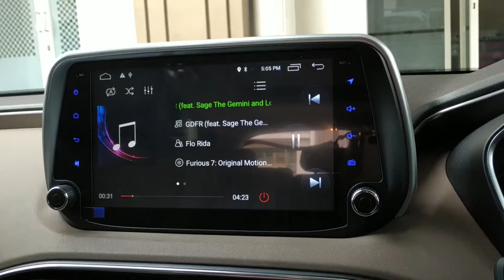TOMIKO OEM NEW SANTA FE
Specification
OS : Android 8.0 Marsmalow
CPU : Octa-core
RAM : DDR3 2GB
ROM (Memory) : 32GB SUPPORT HARDISK 1 TERA
Radio : ST7786
GPS : MT6625, support AGPS
Screen : Capacitive and multi-touch
TFT drive IC : Mediatek 3360
Loader : Corepine
Pick up : HITACHI 1200XH
motor drive : MABUCHI
Amplifier IC : TDA 7388
DVD decoder IC : Sune SC3590
Power supply : 4 x 45W
Bluetooth : MT6625, SUPPORT BT 4.0
WIFI : MT6625, support 2.4GHz and 5GHz, dual-channel
Video Decoder : HD 1920*1080
Video Input : rear camera, AUX, 360 Bird-view by touch control
Audio Input : AUX-L, AUX-R
Video Output : Video1, Video2. Back-seat headrest supported
Audio Output : FL, FR, RL, RR and Subwoofer
Network : Support 4G(genuine worldwide 4G network system supported via direct phone SIM)
Multi media Parameters
Music Format : MP3,WMA,AAC,WAV,FLAC,APE
Video Format : MPEG-1/2/4,H264,H263,VC1,RV,RMVB,DivX,Sorenson SparK,Spark,VP8
Picture Format : JPG/BMP/JEPG/GIF/PNG
Radio Parameters Frequency Range FM76.0MHz-108.0MHz,Frequency AM: 522KHz-1620KHz
DVD Parameters
Video output range : 1.0V-1.2V(75)
Amplifier Parameters
Test Voltage : 13.8V
Max output power : 4 x 80W
GPS Parameters
Operation system : Android 6.0 system
Support Map : IGO,Papago, Sygic, Waze
Main Frequency : 1.6GHz
Map Solution : 800*480
WIFI Parameters
Power Supply : Vcc_3.3V
Supported Protocol : IEEE802.11B/g/n, WLAN supported
Interface Type : USB2.0
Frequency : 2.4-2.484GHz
Modulation : OFDM/DBPSK/DQPSK/CCK
RF Power : 15dBM
Digital Sound Prosessing (DSP Support)
Barang Baru dan RESMI !